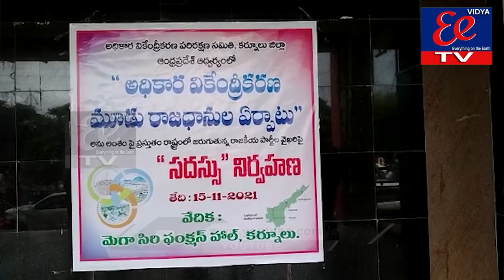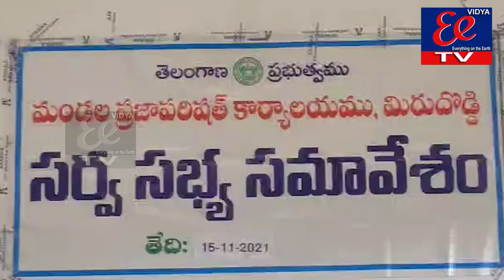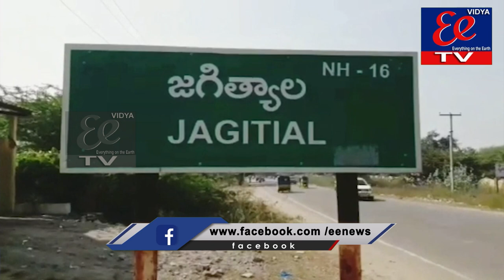NEWS BULLETIN || EE News